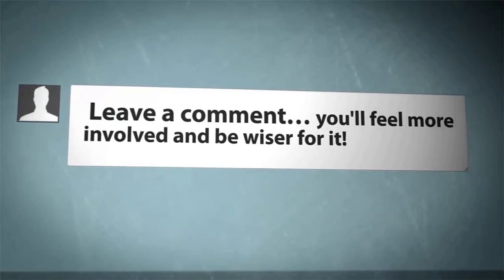Omega 3 for People with High Cholesterol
People who follow a Mediterranean style diet tend to have higher HDL or "good" cholesterol levels, which help promote heart health. Inuit Eskimos, who get high amounts of omega-3 fatty acids from eating fatty fish, also tend to have increased HDL cholesterol and decreased triglycerides (fats in the blood). Several studies have shown that fish oil supplements reduce triglyceride levels. Finally, walnuts (which are rich in alpha linolenic acid or ANA, which converts to omega-3s in the body) have been reported to lower total cholesterol and triglycerides in people with high cholesterol levels.

Omega 3 Fish Oil Supplements Good for The Heart